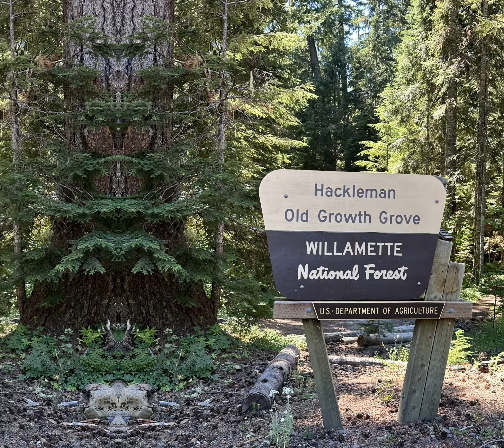My GoPro Video